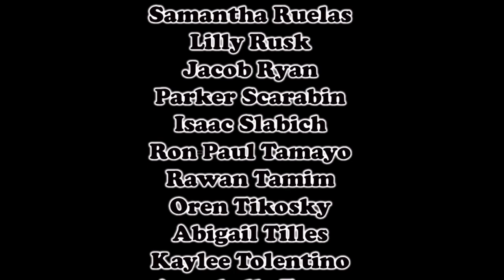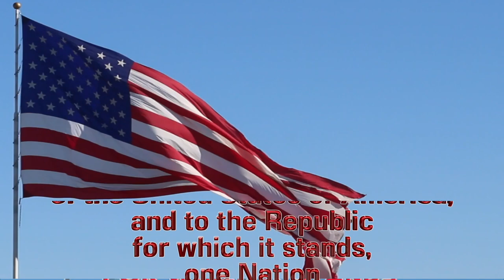1-31 Wednesday Show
Backwards Day
Anchors: Sherilyn Garcia & Sean Hamblin
Executive Producer: Jacob Ryan